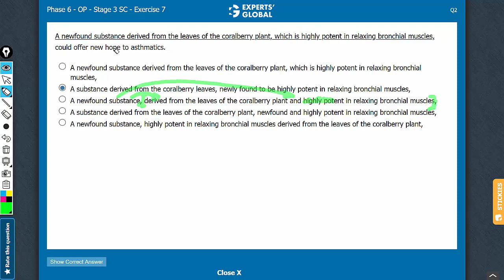A newfound substance derived from the leaves of the coralberry plant, which is highly potent in...